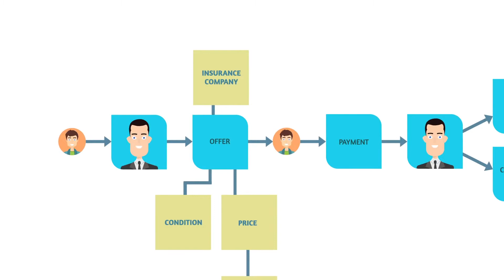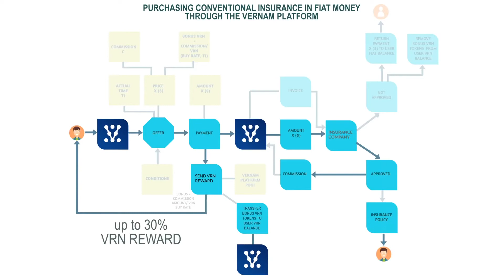Vernam Platform - Explainer Video